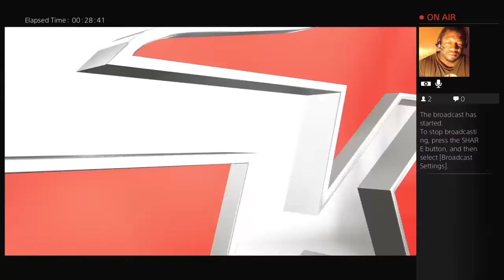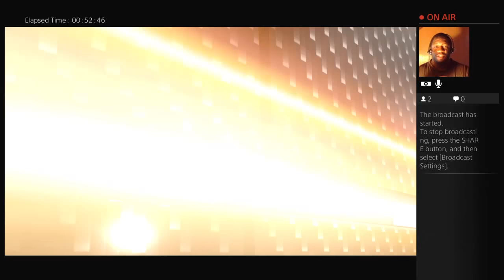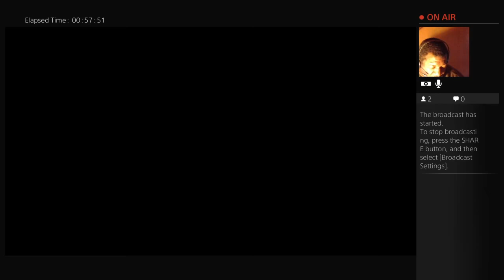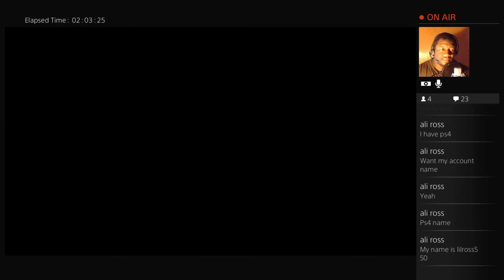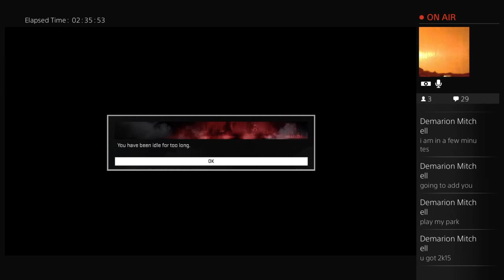Ricky Tane's Live NBA 2k16 MyCareer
Game 1 of 2nd season for the great "Big Bush"